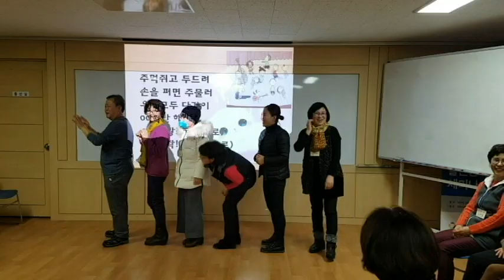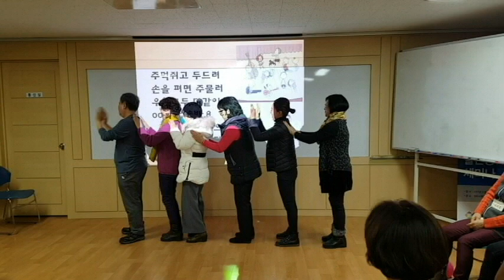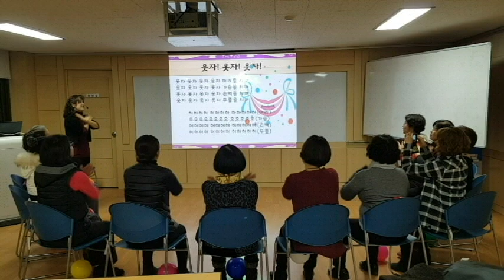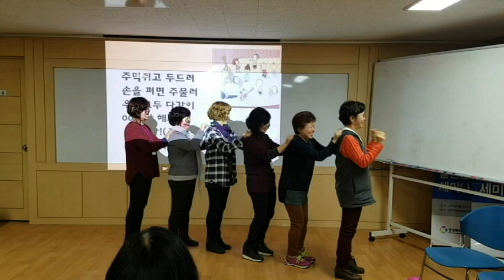웃자 웃자 웃자 손유희-행복웃음연구원,웃음치료,레크레이션,치매예방재활,건강,체조,대전,청주,세종,천안,서울,smile,recreation,music,dance,fun,kpop